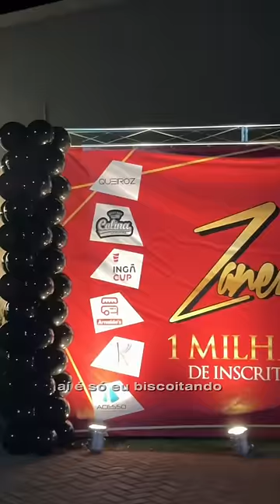VLOG DA FESTA DO ZANELLA!!